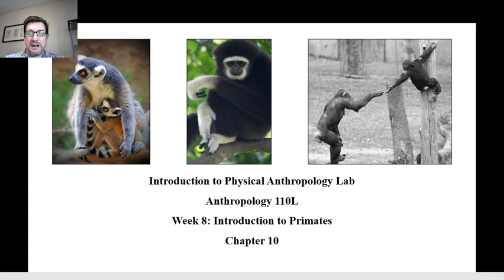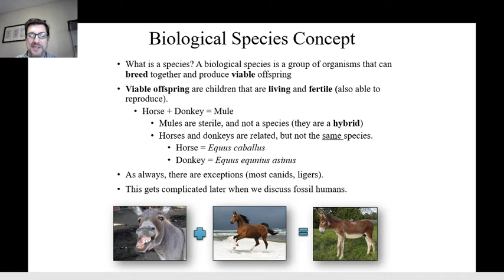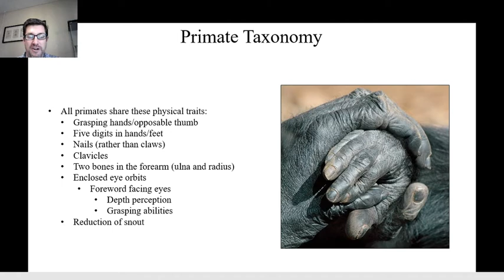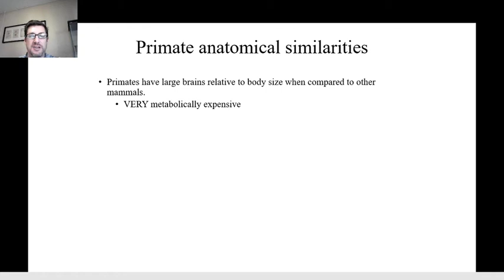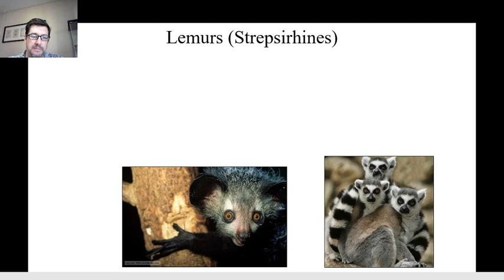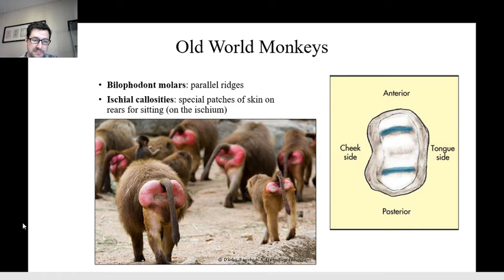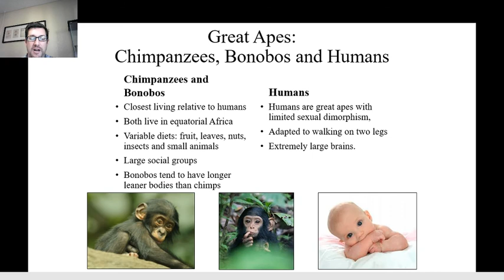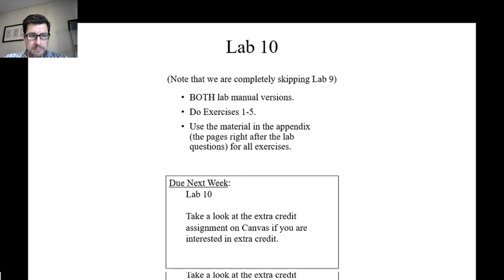UNLV ANTH 110L Livestream for March 25, 2020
Lecture for March 25, 2020 - Chapter 10, Introduction to Primates

Timestamps:
Lecture starts at 1:16
Overview of Classification: 5:01
Primatology: 15:14
Primate Taxonomy: 30:00
Homework Assignment: 53:05
End of lecture: 54:36